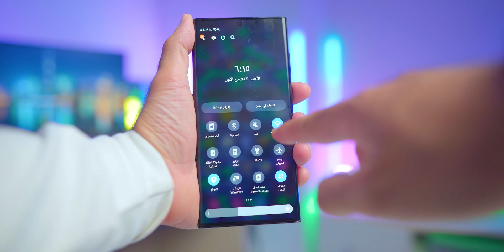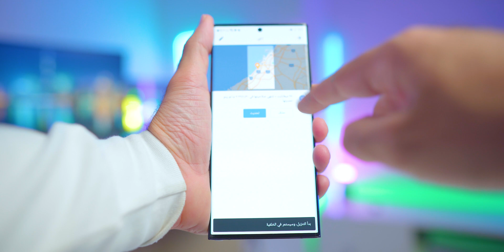تشغيل خرائط جوجل بدون انترنت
بهذا الفيديو سيتم عرض طريقة تشغيل خرائط جوجل بدون انترنت لأي دولة او مدينة في العالم و استخدام خرائط جوجل بدون انترنت امر مفيد لك في حالات السفر و ليس لديك اتصال انترنت.

تقنيات انصح بشرائها و معدات التصوير: